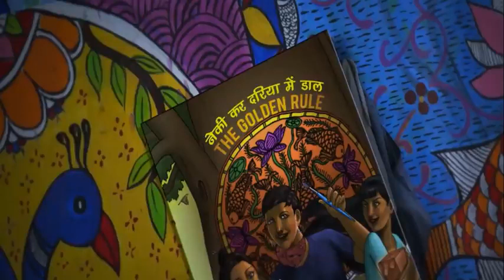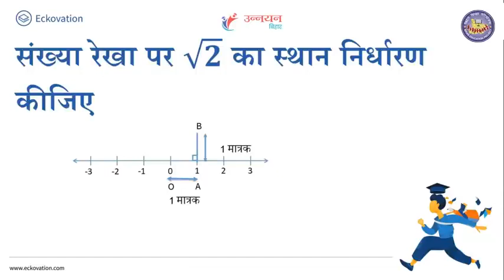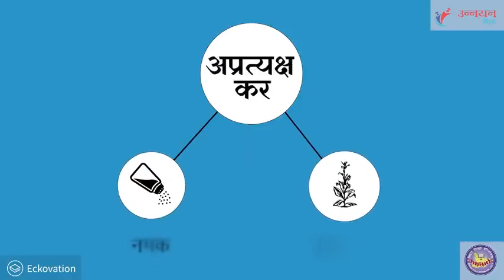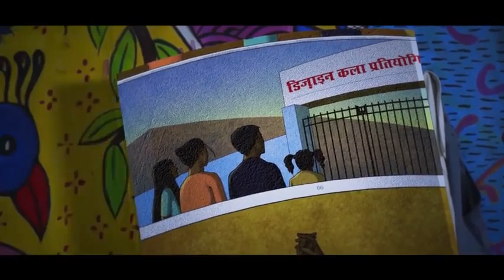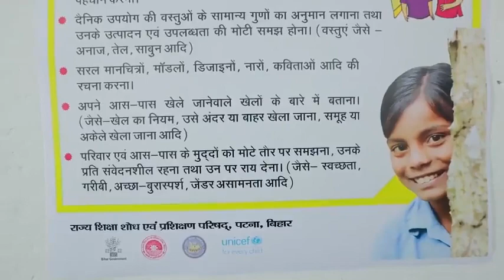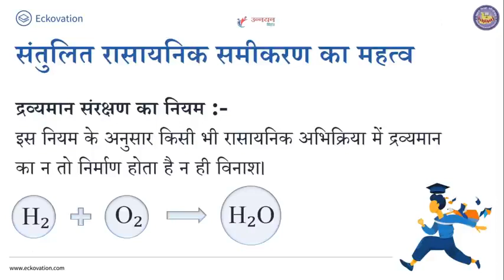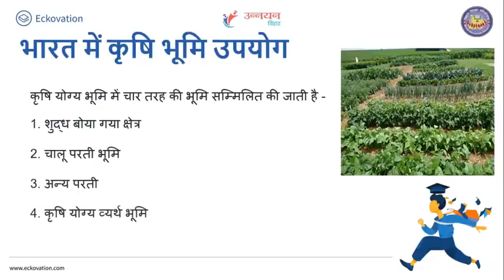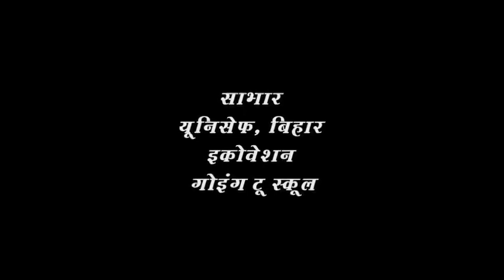Class 10 DD Bihar Par Live dekhe.बिहार सरकार द्वारा जारी पार्ट 2